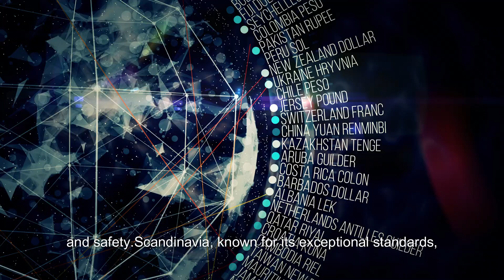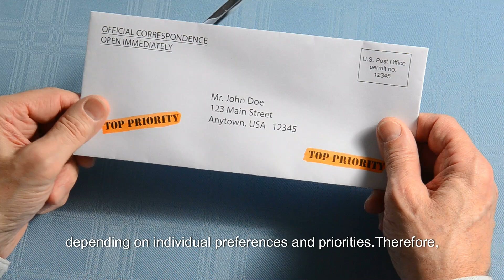Best Countries to Live in 2024